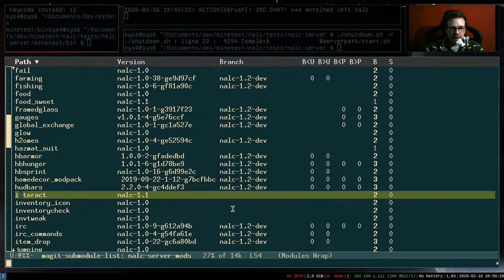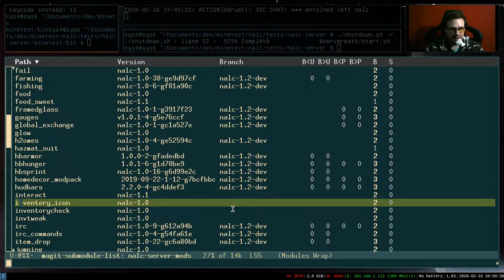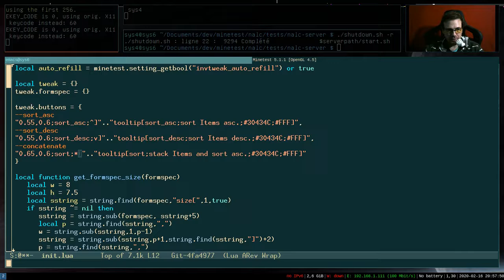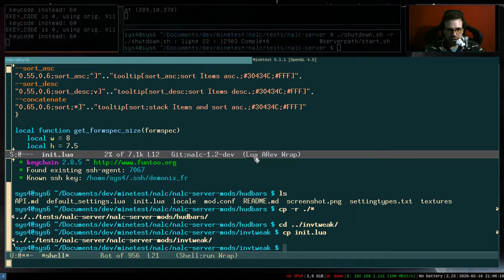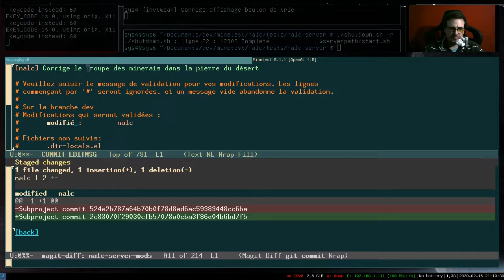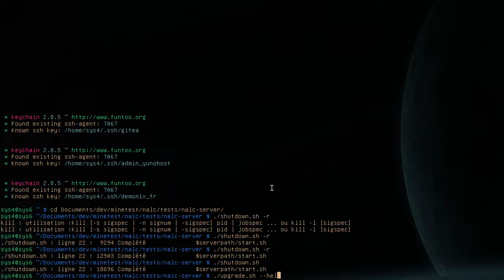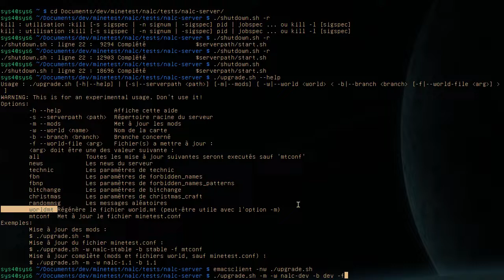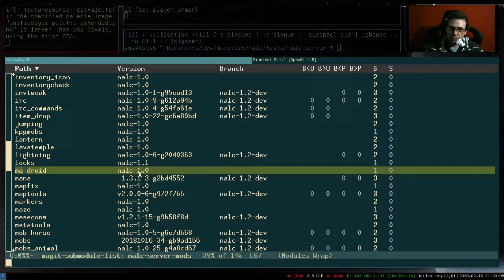NALC-1.2-dev #02: Correction inventaire et minerais du desert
Dans ce numéro je donne mon resenti sur mes 2 précédentes vidéos puis je passe en revue les mods :
- hudbars, interact, inventorycheck, inventory_icons, invtweak.
Et enfin je corrige un bug surprise provenant du mod nalc qui affecte les minerais du desert.